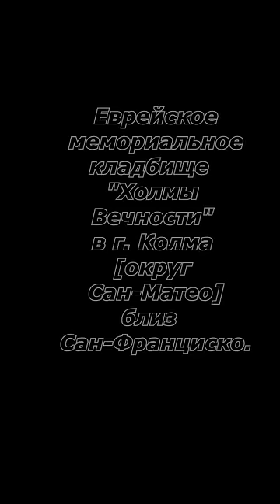❂МОГИЛА САВЕЛИЯ КРАМАРОВА❂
❂Могила Савелия Крамарова❂ Обзор могилы деятеля культуры,известного Актёра театра и кино,Заслуженного Артиста РСФСР,Савелия Викторовича Крамарова.Актёр снимался в фильмах "Прощайте голуби","Ход конём","Тридцать три","Джентельмены удачи","Большая перемена","Иван Васильевич меняет профессию" и многие другие.Савелий Викторович Крамаров скончался в результате второго инсульта на фоне эндокардита,тромбоза,и последствий после лечения химиотерапией рака кишки,ему было 60 лет.Актёр был похоронен на Еврейском мемориальном кладбище "Холмы вечности" в г.Колма[округ Сан Матео] близ Сан-Франциско.